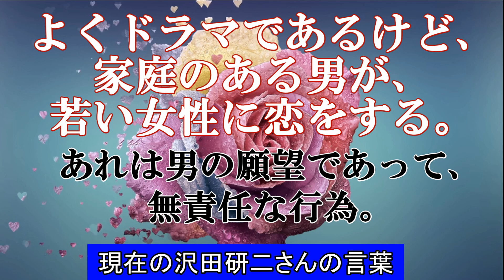研二お父ちゃん、裕子お母ちゃん「夫婦円満の掟」。75歳になっても大活躍できる圧倒的な才能と男意気にプレイバック。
「お父ちゃん」「お母ちゃん」と、呼び合う、おしどり夫婦。
お互いに共働きで、持ちつ持たれつの生活が最高なんです。
お母ちゃんが忙しい時は、掃除も、洗濯も、料理もすると、沢田さん。
　　今も現役で活動されている、「研二お父ちゃん」。
75歳になっても大活躍できる理由に感動しました。
又、皆様からのコメントを参考にしながら梅チャンネルを運営をしていきたいと考えています。　　最後までごゆっくりご覧ください。

お父ちゃん、お母ちゃんと呼び合うおしどり夫婦　YouTube